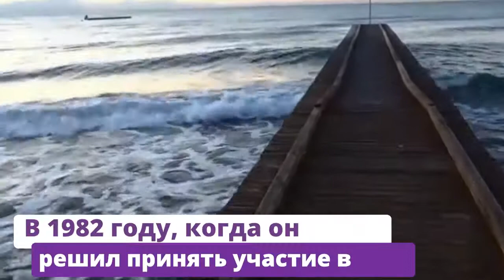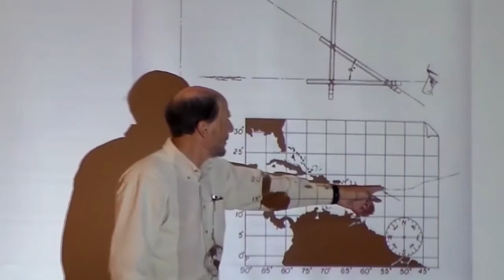76 ДНЕЙ на ПЛОТУ посреди ОКЕАНА. Как СТИВЕНУ КАЛЛАХЭНУ удалось выжить?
76 ДНЕЙ на ПЛОТУ посреди ОКЕАНА. Как СТИВЕНУ КАЛЛАХЭНУ удалось выжить?

Почти 40 лет назад у побережья Гваделупы местные моряки спасли 29-летнего мужчину, который, как позже выяснилось, совершил настоящий подвиг. Стивен Каллахэн сумел выжить,  пробыв 76 дней в океане на маленьком надувном плоту. Как ему удалось выжить?